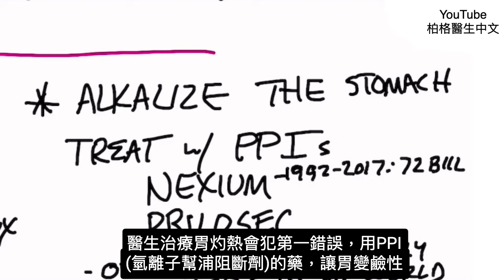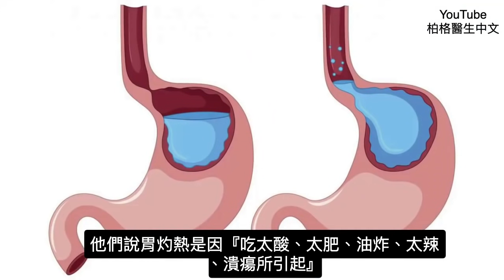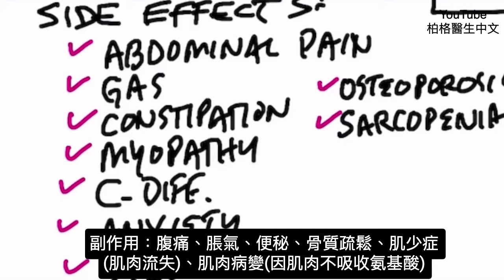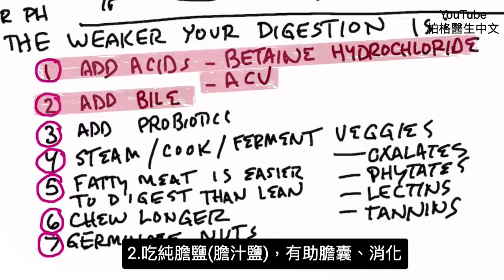胃灼熱的錯誤處理,腸胃消化自然療法,柏格醫生 Dr Berg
時間標示：
0:00 治療胃灼熱(heartburn)第一個會犯的錯誤
0:37 說明PPI的用途是什麼？
1:00  為什麼應該讓胃變酸
1:50 說明PPI的副作用是什麼？
2:28  是什麼導致胃灼熱？
2:50 治療胃灼熱的最佳方法
5:30 分享成功故事

柏格醫生分享治療胃灼熱時會犯的第一個錯誤是什麼？分享胃灼熱自然療法。

治療胃灼熱時犯的第一個錯誤是吃 PPI（氫離子幫浦阻斷劑）的胃藥來使胃變鹼性。
第一個最常見的 PPI 稱為耐適恩錠(Nexium)，第二常見的 PPI 稱為普洛賽克 (Prilosec)。 PPI 是世界上銷售最廣泛的藥物之一。

PPI 用於治療疾病，例如：
1. 消化不良
2. 潰瘍
3. 胃食道逆流GERD
4. 胃炎Gastritis

許多醫生還建議多吃纖維食品（吃全穀物），不吃脂肪，只吃清淡的食物（如餅乾）。穀物會使胃變鹼性。

柏格醫生認為很重要的，胃保持在很酸。人需要胃酸，來殺死病原體、分解蛋白質並幫助礦物質吸收。
PPI 的潛在副作用：
 • 腹痛Abdominal pain
 • 骨質疏鬆症Osteoporosis
 • 肌肉減少症Sarcopenia
 • 便秘
 • 肌肉病變Myopathy
 • C-diff(艱難梭菌)
 • 焦慮
 • SIBO(小腸細菌過多)
 • 真菌過度生長Fungal overgrowth
 • 肺炎
 • 腎臟疾病

柏格醫生認為胃灼熱的真正潛在原因，是因為吃了使胃酸減少的食物，而胃灼熱通常來自缺乏胃酸。精製穀物、糖、加工食品都會使胃酸減少。一個人的消化系統越弱，他們就越需要保健和增強消化系統。

胃灼熱的自然療法（保健和增強消化系統）：
1. 吃酸性食物（甜菜鹽酸鹼和蘋果醋）
2. 吃純膽鹽（純膽汁鹽 bile salts）
3. 吃益生菌
4. 吃蒸或煮的蔬菜、吃發酵過的蔬菜（少吃蔬菜，直到回到酸性）
5. 多吃肥肉而不是瘦肉
6. 食物咀嚼久一點
7. 吃發芽的堅果(堅果浸泡一個晚上)

艾瑞克柏格(Dr Eric Berg)醫生介紹：
56歲，脊椎醫生， 他是弗吉尼亞州、加利福尼亞州和路易斯安那州的3州脊椎科醫生，￼執照一直維持有效。他是全球知名的健康生酮飲食和斷食專家，也是《新體型指南》和KB Publishing出版書作者。